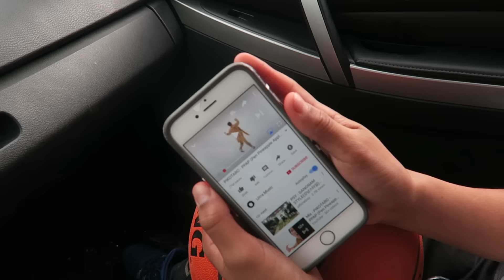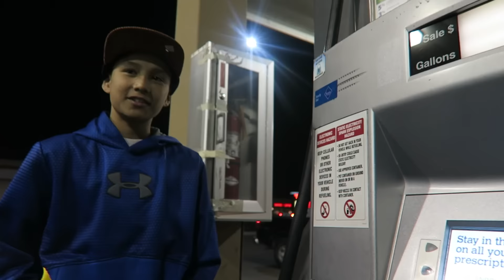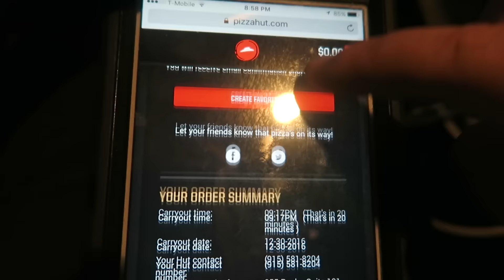Major Wipeout FAIL 12/30/16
Days in a row without missing a vlog: 1

Wrestling Amino: MissWWEFan13
Kik: MissWWEFan13

Send your fan mail to:
MissVlogs13